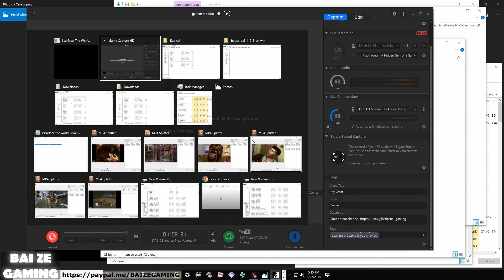Scarface World Is Yours 48 Final Mission! Yikes Kinda Tough!